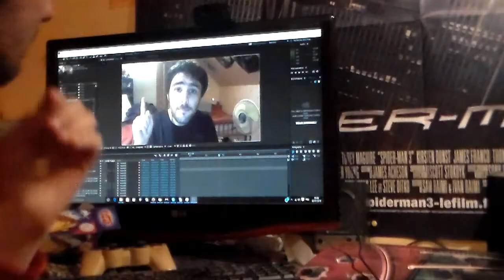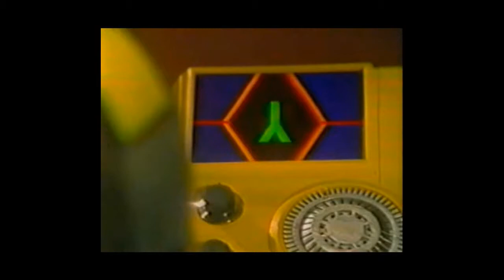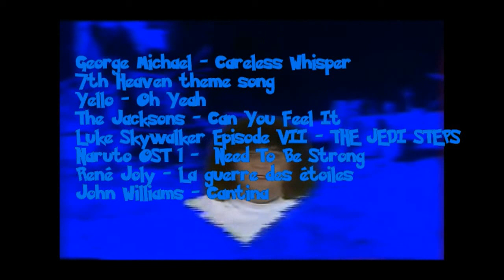(Hors Sujet) - Star Wars Holiday Special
Premier hors série de la chaine. Retour sur un classique du nanar :p